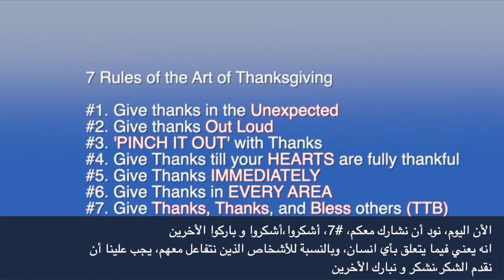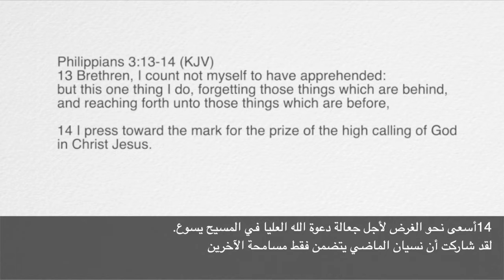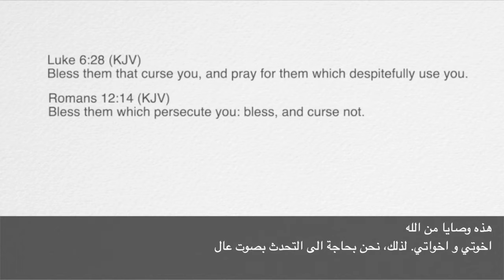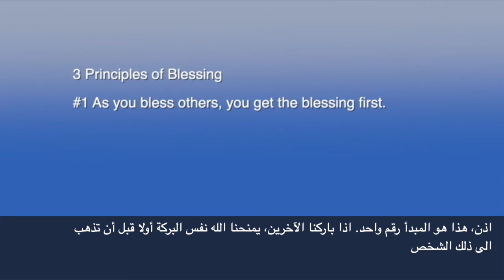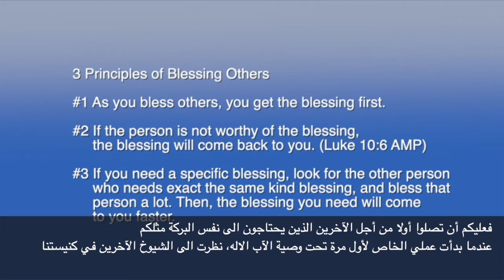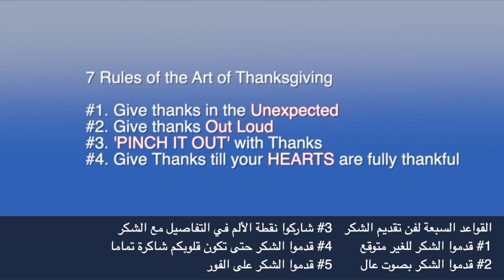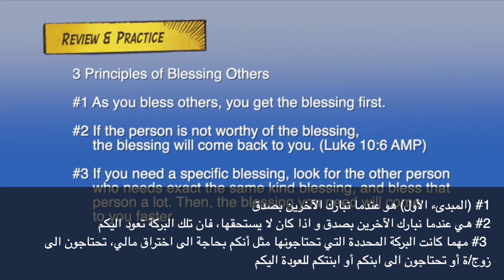#09 Art of Thanksgiving video 9 with Arabic Subtitles